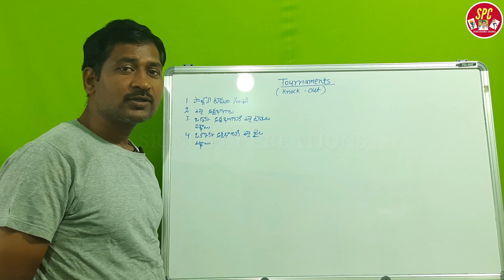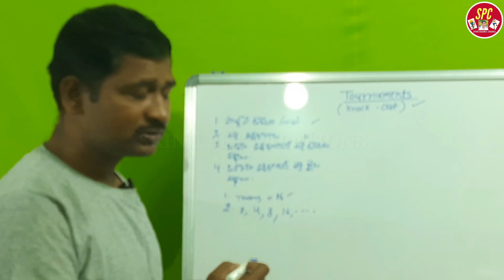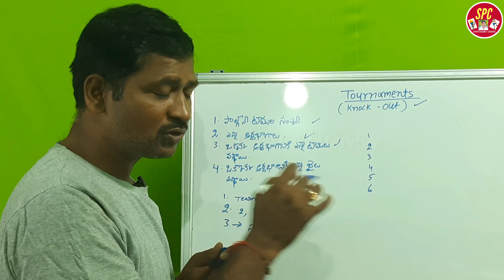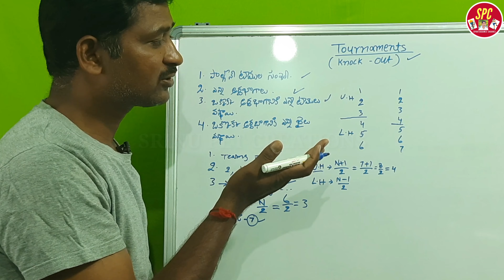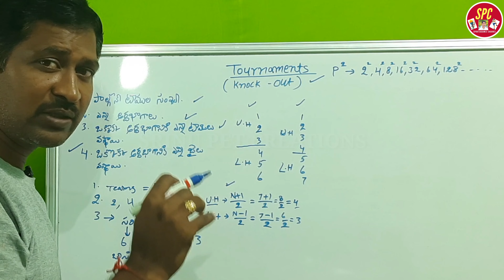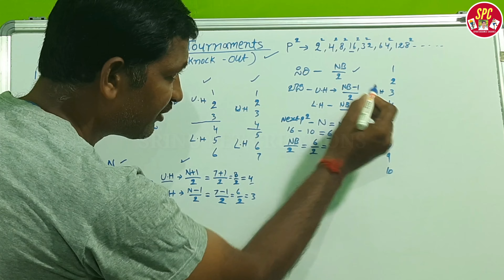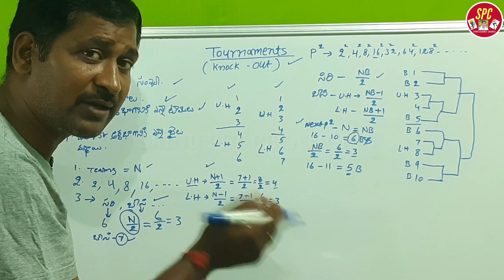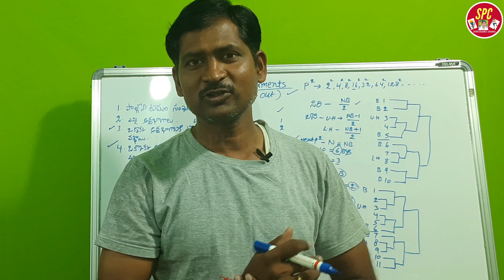pet dsc coaching, physicaleducation, tournaments, single knockout fixture,టోర్నమెంట్ సింగిల్ నాకౌట్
pet dsc coaching, physicaleducation, tournaments, single knockout fixture,టోర్నమెంట్ సింగిల్ నాకౌట్ coaching, classes2, @srinupetcreations

I am explane in this video about dsc coaching classes of tournament single knock out tournament, and how to draw the fixture explane clearly step by step etc.

Physicaleducationclasses,